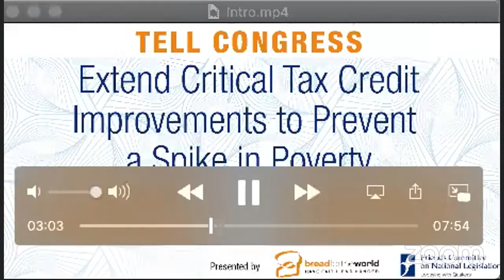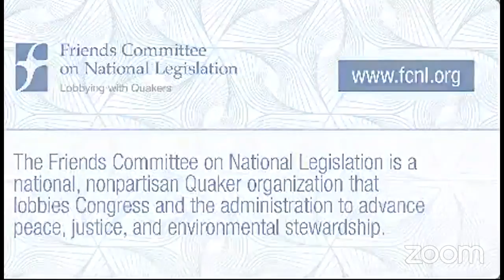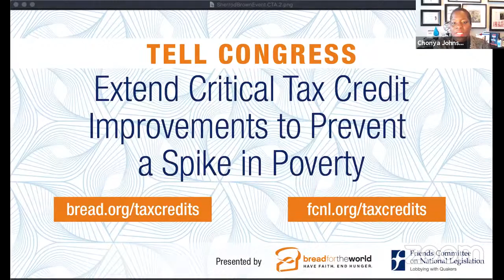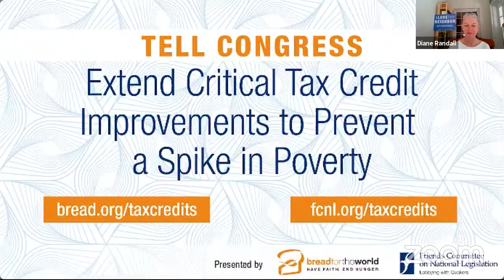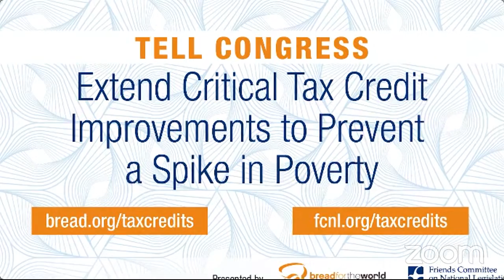A Special Conversation with Sen. Sherrod Brown: Poverty, Tax Credits, and the American Rescue Plan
Join the Friends Committee on National Legislation’s Diane Randall and Bread for the World’s Rev. Eugene Cho for this special conversation with Senator Sherrod Brown (OH).